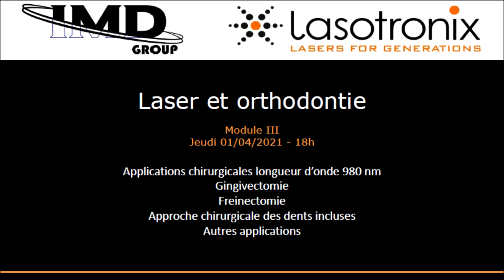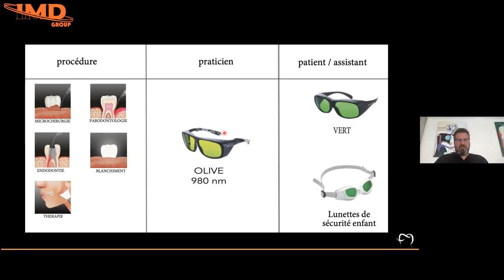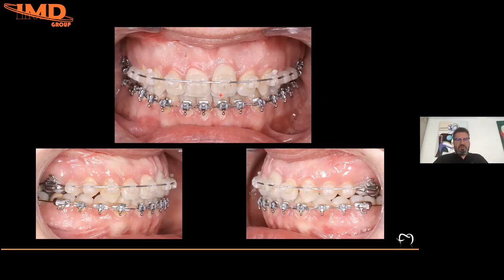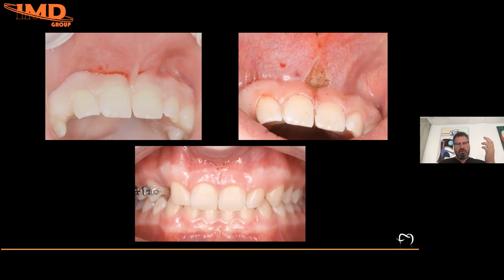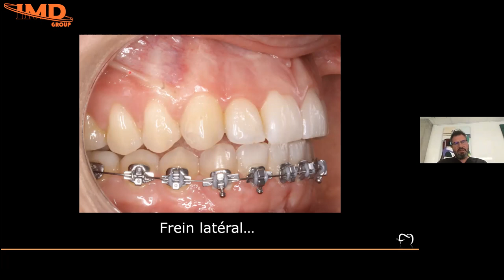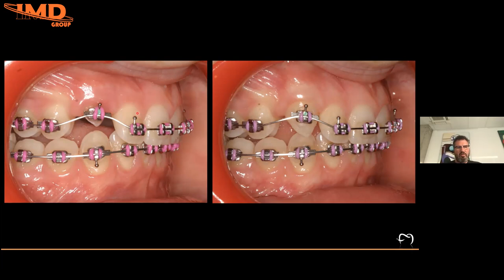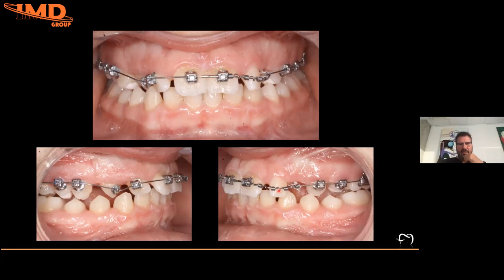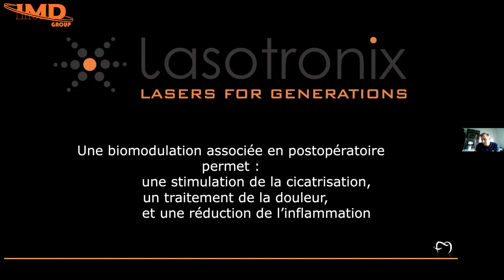Formation en ligne "Laser et orthodontie" - Module 3 - Jeudi 01/04/2021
Troisième session de notre formation en ligne en 4 modules - "Laser et orthodontie".
Ce module est dédié aux applications chirurgicales avec la longueur d'onde 980 nm.
Le Docteur Guillaume JOSEPH assure ce cours et vous présente un ensemble de cas cliniques (gingivectomie, freinectomie, etc.) tout en détaillant ses protocoles.

Intervenants :
Dr. Guillaume JOSEPH